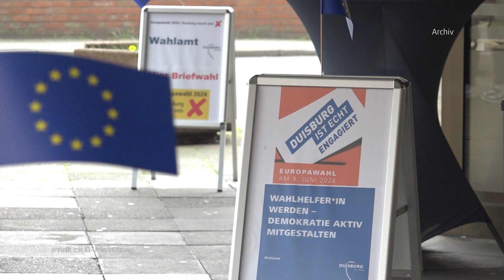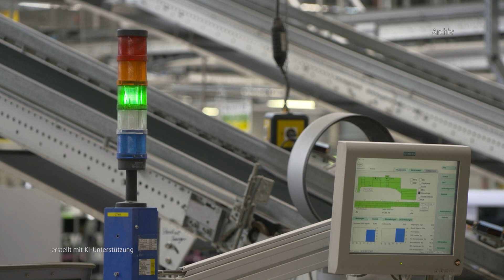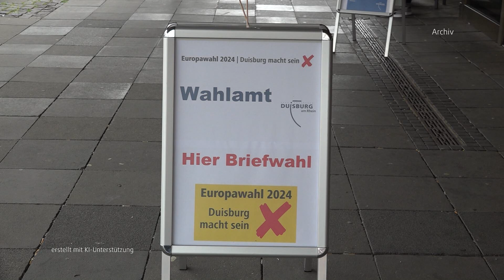STUDIO 47 .live | STADT DUISBURG BEREITET SICH AUF EUROPAWAHL 2024 VOR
Am kommenden Sonntag sind über 322.000 Wahlberechtigte in Duisburg aufgerufen, ihre Stimme für das Europäische Parlament abzugeben. Die Stadt hat bereits alle Vorbereitungen abgeschlossen. Während die Briefwahl schon jetzt einen Anstieg der Beteiligung verzeichnet, hoffen die Verantwortlichen auch auf eine hohe Wahlbeteiligung am Wahlsonntag.